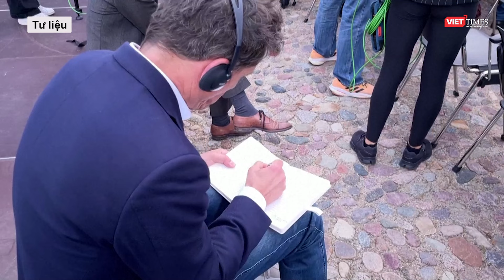Ông Zelensky ra sức “lôi kéo” hàng loạt đồng minh chủ chốt của Nga nhưng đều hứng phản ứng phũ l VTs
Tổng thống Zelensky và các "đồng minh" phương Tây của Ukraine được cho là đã đích thân gọi điện cho tất cả các nhà lãnh đạo của Cộng đồng các quốc gia độc lập (CIS) và mời họ đến dự hội nghị hòa bình ở Thụy Sĩ, nhưng tất cả đều từ chối.